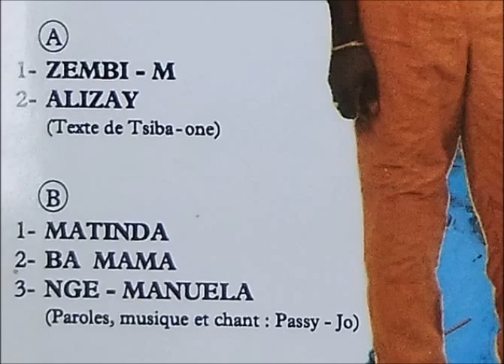passi - jo --- matinda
album kass-kass tout
passi jo lead vocal chant
syran guitare
denis la cloche guitare
miguel basse guitare
camille synthé
celine
wuta-mayi choeurs
nela shimita
lolita percussions